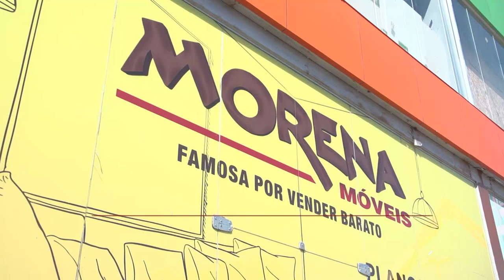MORENA MÓVEIS no TV Oferta